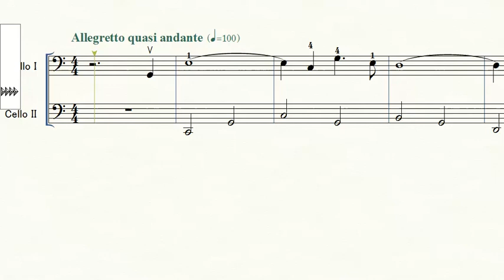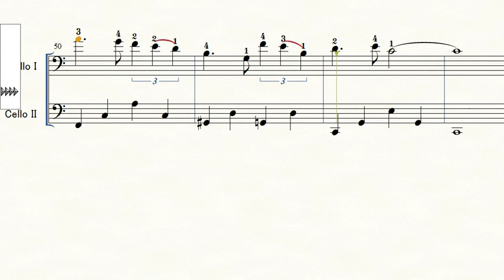Another sky cello duo